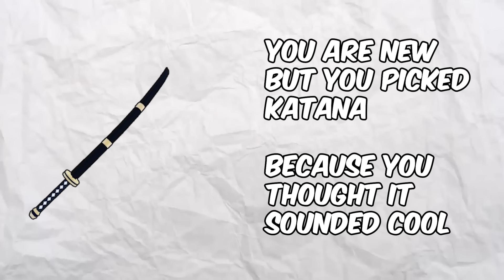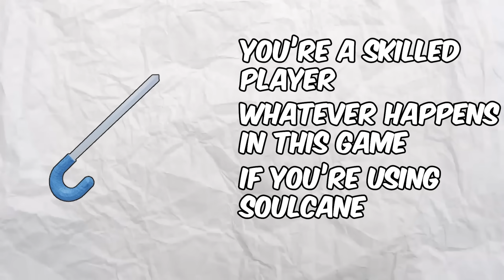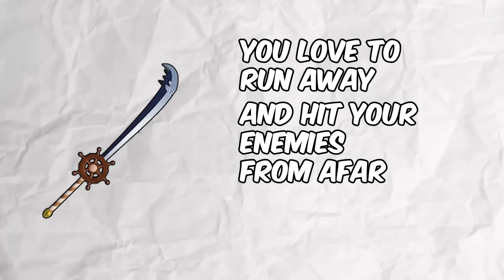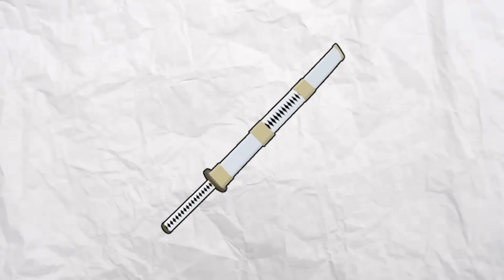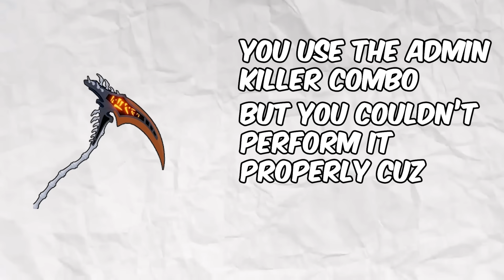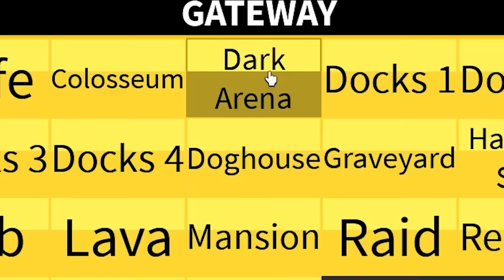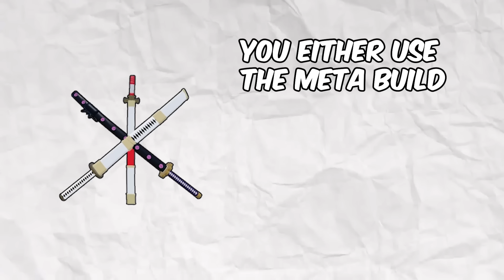What Your Sword SAYS ABOUT YOU.. (UPDATE 24)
Hey guys new video

Roblox Name: RedyvexYT

Blox Fruits?